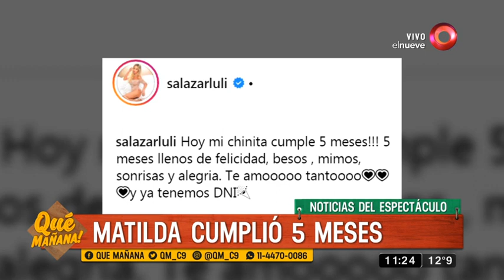Matilda cumplió 5 meses y ya tiene su DNI